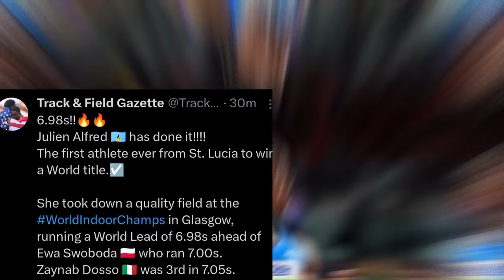FULL RACE Julien Alfred in Total Control Over Ewa Swoboda in 60m Indoor Glasgow Championship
Julien Alfred in Total Control Over Ewa Swoboda in 60m Indoor Glasgow Championship Julien Alfred in Total Control Over Ewa Swoboda in 60m Indoor Glasgow Championship Julien Alfred in Total Control